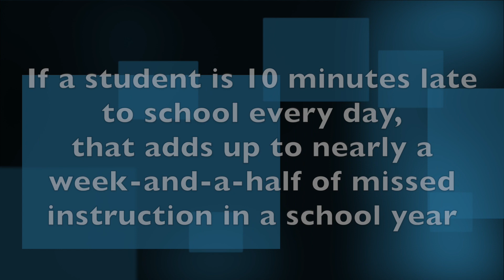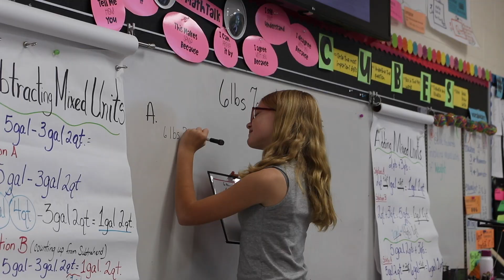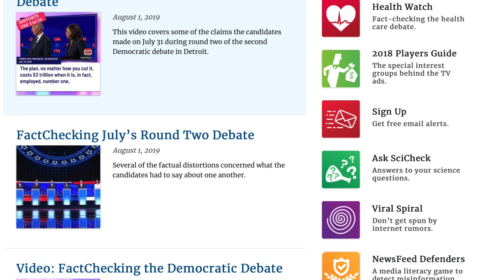Open House 19-20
Kurt Browning- Superintendent of Schools